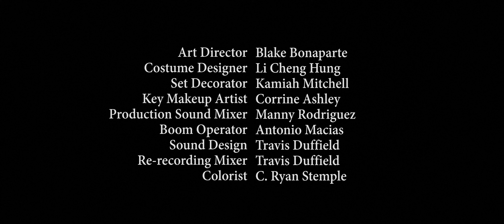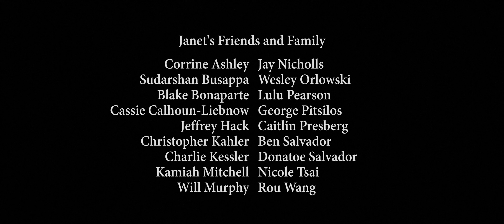An Introvert Awkwardly Confesses Love to Her Best Friend via Karaoke - LGBTQ+ Short Film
Cartesian Presents Goodbye Janet, an LGBTQ+ short film about an introvert confessing love to her best friend at a drunken going away karaoke party.

From the director Will Schneider: I have always loved karaoke. One night, while sitting in one of my local haunts and watching several drunk regulars perform their hearts out, an idea popped into my head: what if someone went up to sing and ended up crooning an original song, confessing their unrequited love for a close friend in front of a packed room? This idea could not escape me, and I eventually sat down to write what ended up being the first draft of "Goodbye Janet."

I've long wanted to direct a musical of sorts, and this film is as close as I've ever been to achieving that goal. I not only wrote the script, but I also wrote the song our protagonist sings. Every part of this film was a challenge, including the shocking ending. But I think we captured something heartbreaking and true, and I am so proud of the final product.

Unrequited love sucks, especially when it's for a best friend who's about to leave your life forever. But if this film has any overall message, it's that it is always better to get these feelings out than to hold them in. Especially if you love karaoke.

Credits:
Written and Directed by Will Schneider
Produced by Joshua Dreymann, Caitlin Presberg, Wesley Orlowski, Will Schneider
Director of Photography Anh Vo
Production Designer Nicole Tsai
Edited by Charlie Kessler

Starring:
Melanie McNulty as Kelsey
Julie Roberts as Janet
and Joshua Dreymann as Josh

First Assistant Director Ting-Yu Chang
Second Assistant Director Rou Wang
Script Supervisor Yu-Wei Chang
Intimacy Coordinator Caitlin Presberg
Production Assistants Cassie Calhoun-Liebnow, Calvic Covaciu, Lulu Pearson, Jimmy Roberts, Briar Rose Rood

First Assistant Camera Jacob Ocker
Second Assistant Camera Joe Real
Camera Operator Yijun Pan
Steadicam Operator Miles Royal
DIT Charlie Kessler

Gaffer Jay Nicholls
Key Grip Atlas Zhou
Swing Vanessa Arce
Swing Laura Berry
Swing Ann Chong

Art Director Blake Bonaparte
Costume Designer Li Cheng Hung
Set Decorator Kamiah Mitchell
Key Makeup Artist Corrine Ashley

Production Sound Mixer Manny Rodriguez
Boom Operator Antonio Macias
Sound Editor Travis Duffield
Re-recording Mixer Travis Duffield
Colorist C. Ryan Stemple

Cartesian is a short film distribution channel which features short films that make you question society and reality.